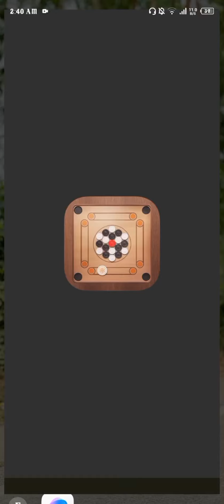Carrom // This Opponent is so pro //